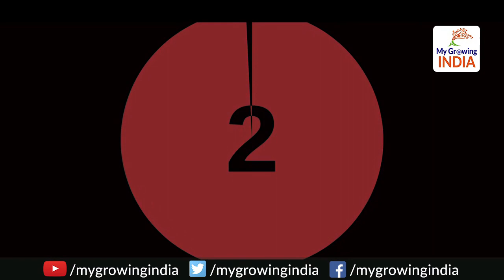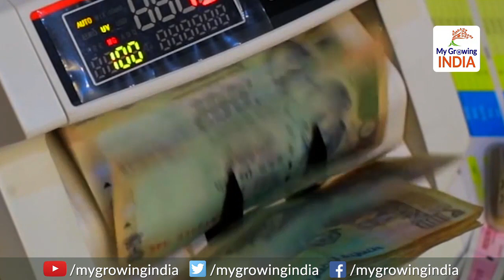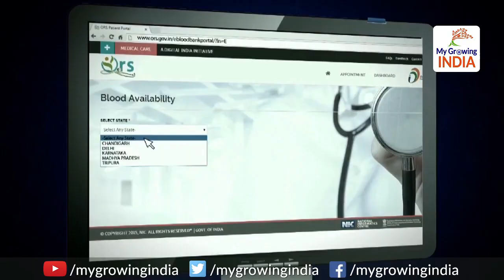Demonetisation: नोटबंदी के ये हैं पांच बड़े फायदे